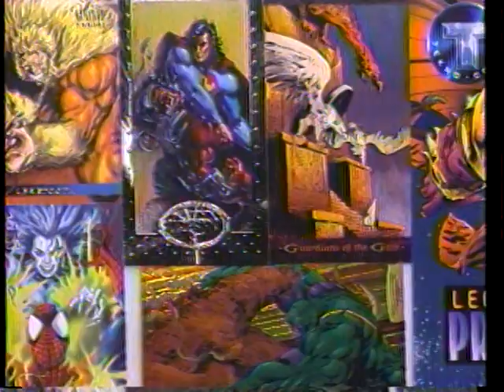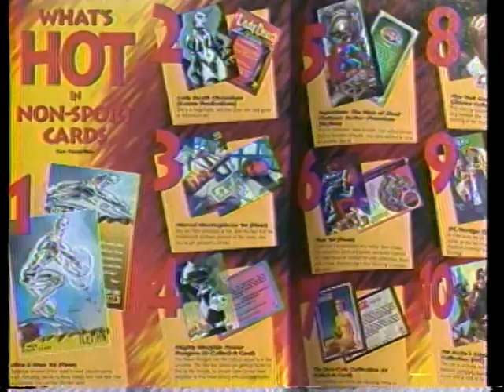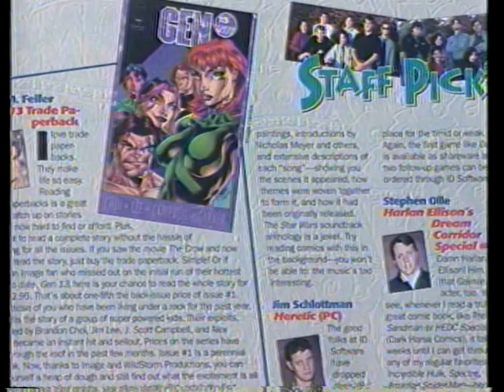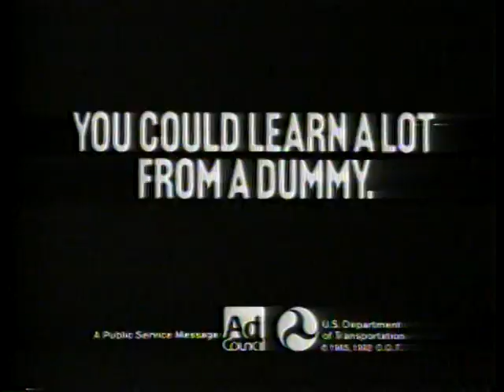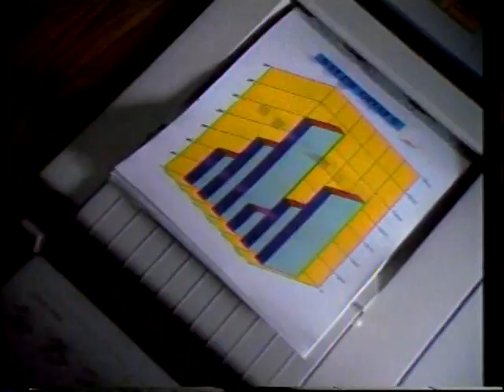2 George Wood Flights of Fantasy TV show #45 Combo Mag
Flights of Fantasy TV show #45, George Wood, host, reviewer, Ed Hopkins reviewer
This is part 2 of a complete episode of the lost TV show Flights of Fantasy, posted with the segments in the CORRECT order of broadcast
There was more to the show than just videogame reviews which are floating around